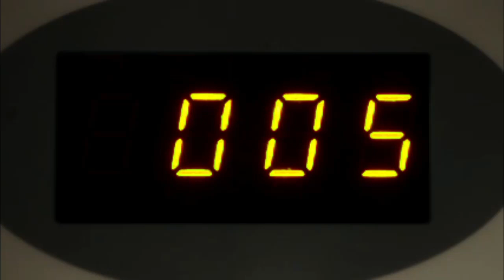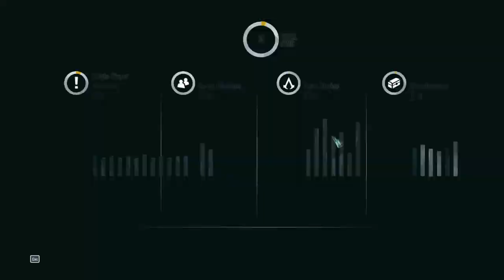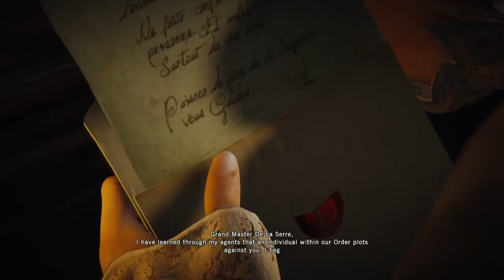Infiltration and escape | Assassin's Creed Unity | Part 2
Continuing off, we're able to experience Arno's past and are now in the midst of running some errands, a rather important one at that...  Hope you guys enjoy it!